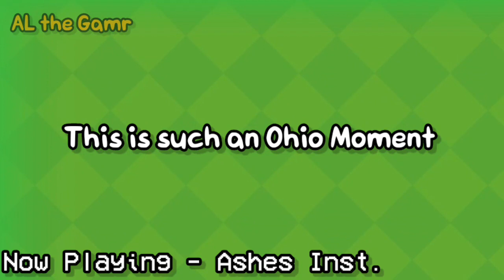Vs Impostor Minus Teasers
Hello There Busterinos Welcome to another Video about the Friday Game, This Time I'll be Covering Vs Impostor Minus, a Mod one of my Friends works on. Always Remember to Support the Original Creators of The Mod (Or go Down to the Basement)

Music Used-

Co-Edited by @EthanIsStuff

Algorithm Stuff Please Ignore -

Friday Night Funkin' (often abbreviated to FNF) is an upcoming open-source rhythm game first released as a demo in 2020 for a game jam. The game is being developed by a small group called The Funkin' Crew Inc., with the four founding members being the Newgrounds users Cameron "ninjamuffin99" Taylor, David "PhantomArcade" Brown, Isaac "Kawai Sprite" Garcia, and evilsk8r. The game shares some gameplay features with Dance Dance Revolution and PaRappa the Rapper and borrows aesthetic influences from Flash games. The game has been credited with driving users back to Newgrounds, a site whose popularity peaked in the early 2000s.

The game was initially created for the Ludum Dare 47 game jam on October 5, 2020.  An expanded demo was released on November 1, 2020, with updates being released in the following months. A full version backed on Kickstarter titled Friday Night Funkin': The Full Ass Game is currently in development.